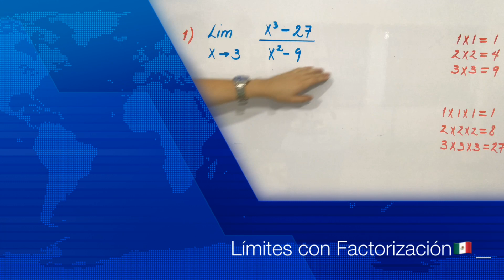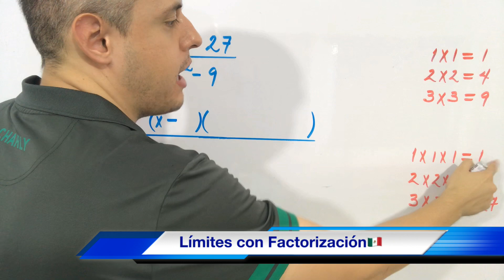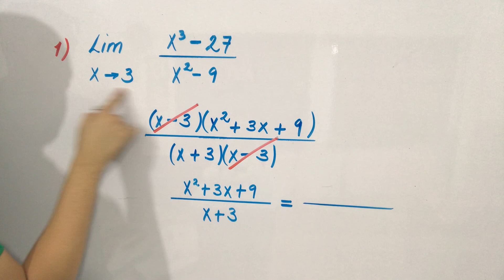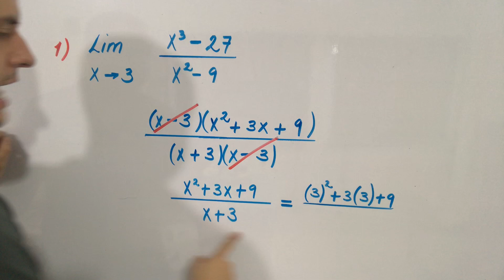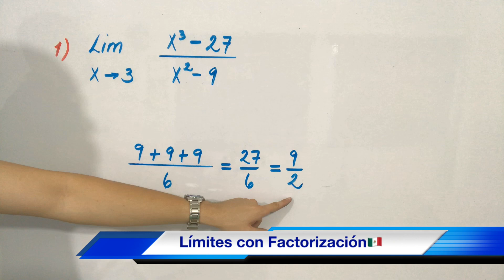LIMITES POR FACTORIZACION (límites indeterminados)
Somos ya 220,000 suscriptores…Qué bueno te guste el vídeo. Mantente suscrito al canal, aquí están los temas de QUÍMICA, muchos de MATEMÁTICAS y próximamente FÍSICA, compártelo con tus amigos y amigas de clase. Un saludo desde México ¡